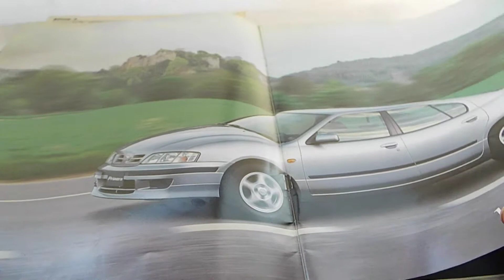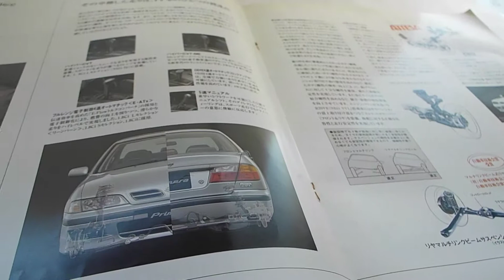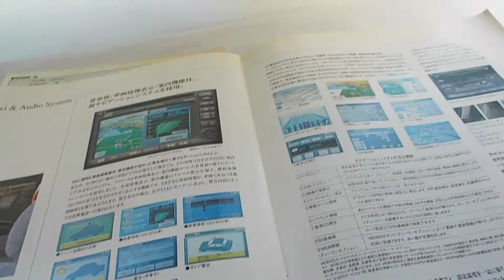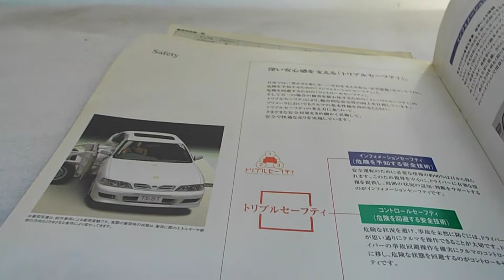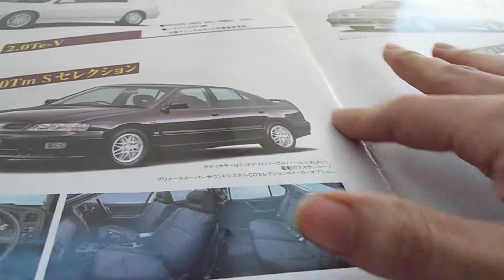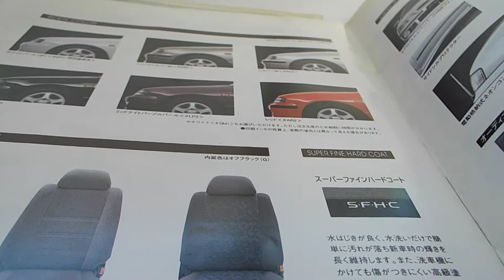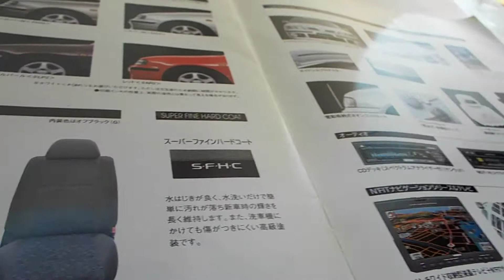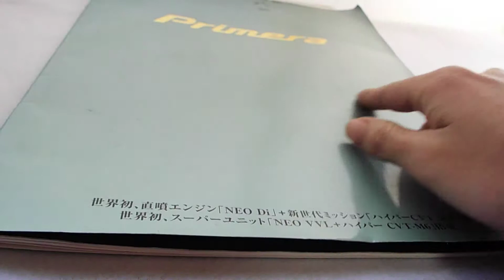古き良き車カタログ30弾「日産プリメーラ」